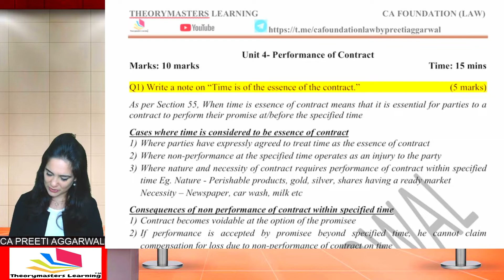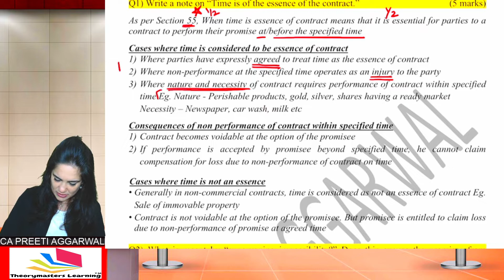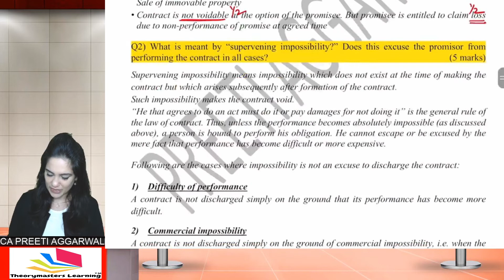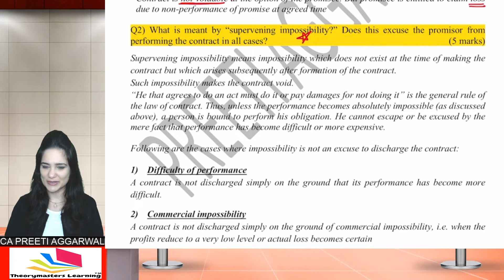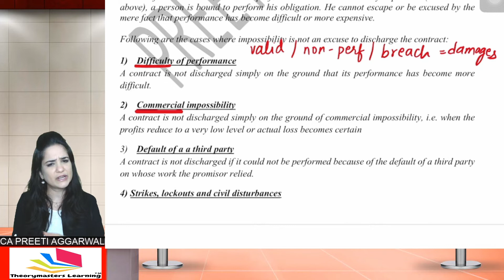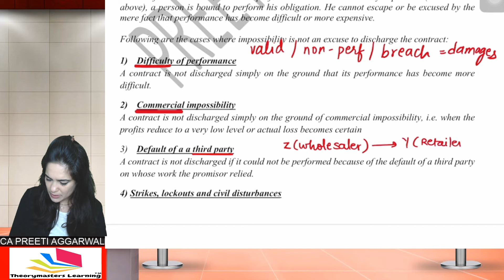How to Study Law || CA FOUNDATION || TASK #4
Study Law with Me!! Task based videos...study and and write daily tests..Discuss the solution and marking scheme with me. Improve your writing skills and complete LAW in 15 days!!

Telegram Link for CA Foundation Students